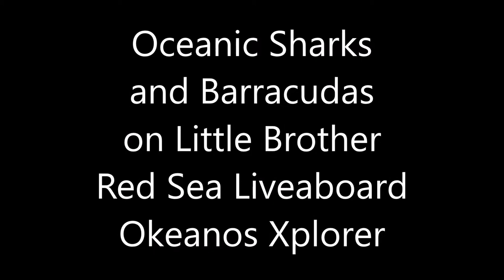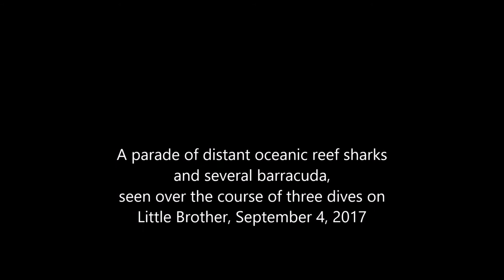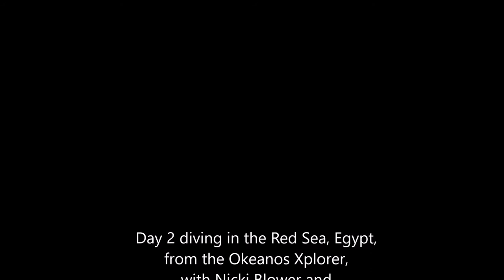Oceanic Sharks and Barracudas on Little Brother, Egypt, with Red Sea Liveaboard Okeanos Xplorer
A parade of distant oceanic reef sharks and several barracuda, seen over the course of three dives on Little Brother, September 4, 2017

Day 2 diving in the Red Sea, Egypt, from the Okeanos Xplorer, with Nicki Blower and my favorite dive buddy Bobbi Stevens

GoPro videography by Vance Stevens
PADI Open Water Scuba Instructor #64181

For more scuba diving videos
like this one, see

For best results, view these videos using highest HD setting on YouTube